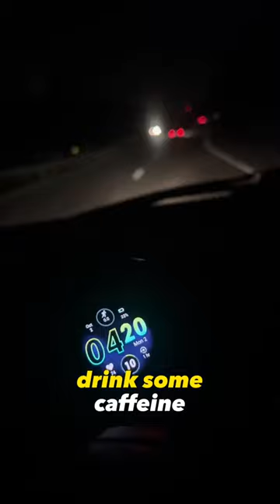A Day in the Life: Doctor's Morning in Boston While Ironman Training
🏥 Join me in this exclusive vlog as I take you through a typical morning in my life as a dedicated doctor in Boston. Balancing the demanding world of medicine with rigorous Ironman training isn't easy, but I'm determined to make it work.

🌅 We'll start bright and early as I tackle my medical responsibilities, from patient consultations to rounds at the hospital. You'll witness the challenges and rewards of my profession as I strive to make a positive impact on patients' lives.

🚴‍♂️ After my morning shift, it's time to switch gears and focus on my Ironman journey. Follow along as I seamlessly transition from doctor mode to athlete mode. I'll share insights into how I manage my time, nutrition, and training regimen to prepare for the upcoming race.

🏊‍♂️ As we delve into this unique day-in-the-life experience, you'll gain a deeper understanding of the dedication and discipline required to pursue both a medical career and Ironman aspirations.

🤝 Whether you're a fellow medical professional, an aspiring Ironman, or just curious about the daily life of a multifaceted individual, this video offers valuable insights and inspiration.